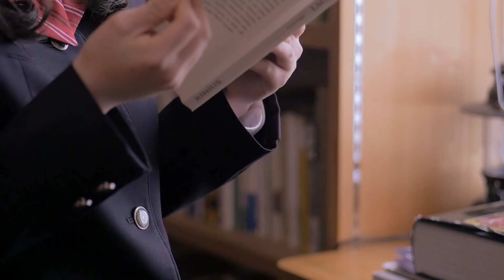九州女子翼 Introduction Movie「ロボドル」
5人体制となった九州女子翼を紹介したIntroduction Movie。
コミカルなドラマ仕立てでLIVEとは全く違う一面を紹介するショートムービ第一弾。

「ロボドル」詩絵里は何を想い自発的に歩き出したのか...。
その先に何があるのか...。

監督：児玉公広
撮影：前田晋次
照明：森田貴文
録音　橋本尚樹
製作：ITR entertainment株式会社